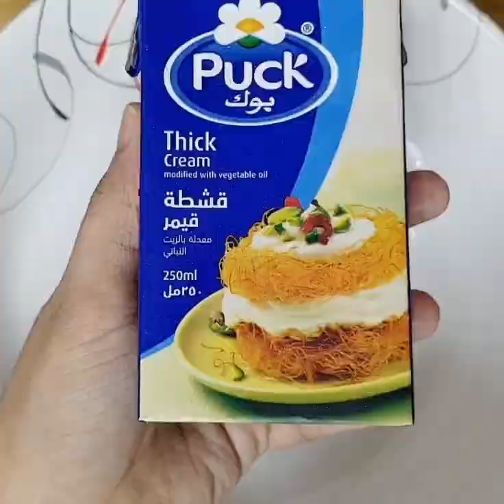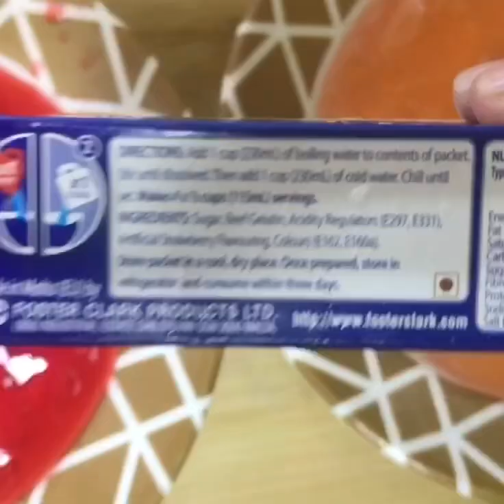Iftar Vlog & Ideas|Briyani|Chicken Cheese Bread Roll|Pudding|Fruit cream Salad|Lemon Mint Juice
Hi,

I have shared a Vlog on what I cooked for Iftar and also it’s recipes .Please checkout

For Marination :

1/2 kg Chicken
1Tbsp Ginger Garlic Padre
1/2 Tsp Turmeric Powder
1/2 Tsp Coriander Powder
2Tsp Chilli Powder
1/2 Tsp Homemade Briyani Masala Powder
100g Curd
1Lemon Juice

I marinated the chicken overnight .You should marinate Atleast for 30mins to impart the taste